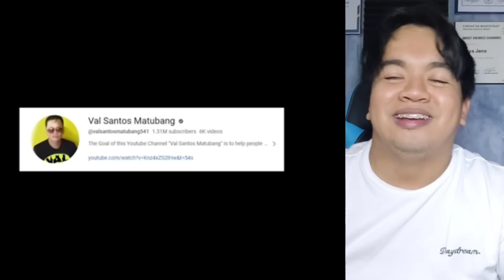JOMCAR PART 54 REACTION JOMAR BUMULONG TUNGKOL KAY CARLA! JOMCAR TULOY NA RIN SA JAPAN!